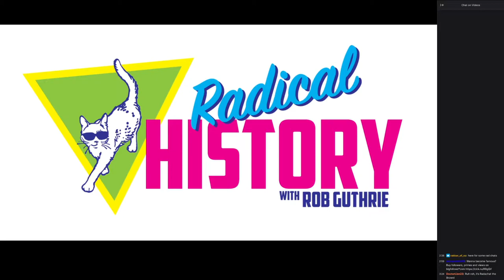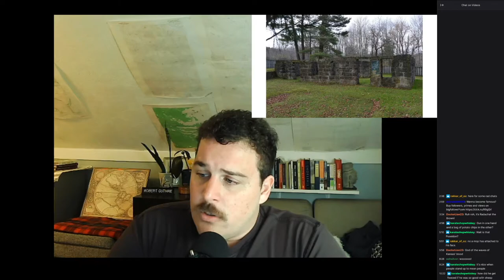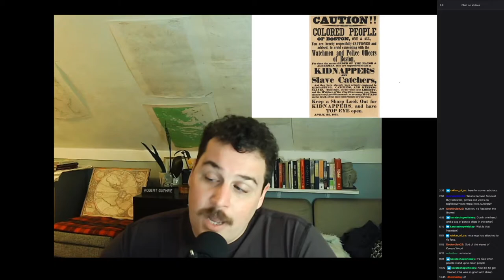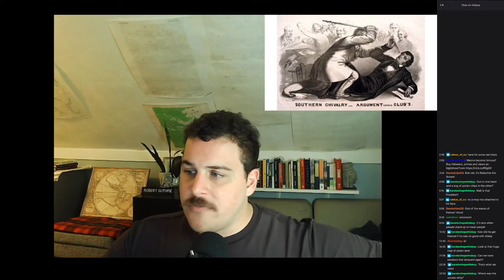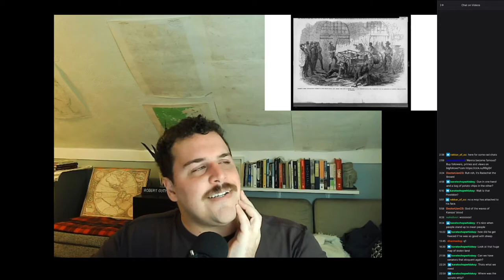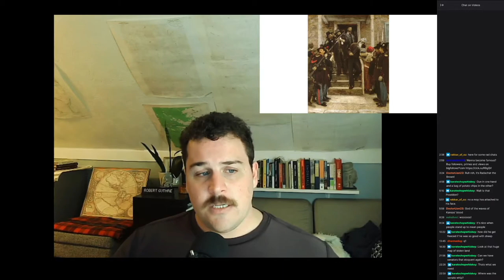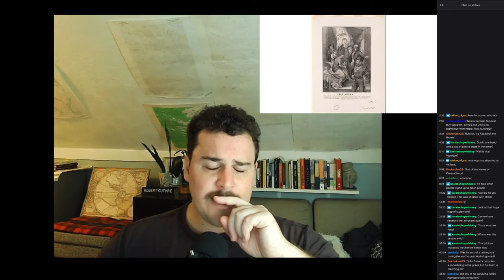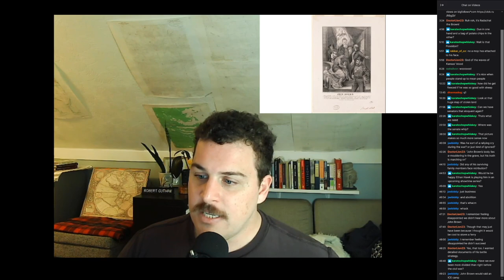John Brown | Radical History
Rob talks about absolute boy John Brown on the 161st anniversary of the raid on Harpers Ferry.